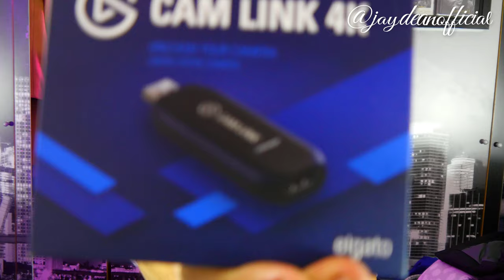Elgato Cam Link 4K - Live-Streamen und Aufnehmen mit DSLR etc. in 4K bei 30 fps, HDMI Gerät, USB 3.0